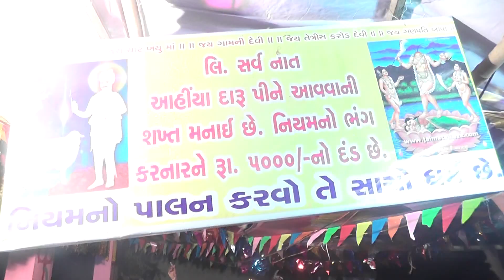તલોદ ના રખાદાદા ની જાતર શેરડી નો મોડવો Talod Na Rakha Dada Ni Jatar Sherdino Modvo